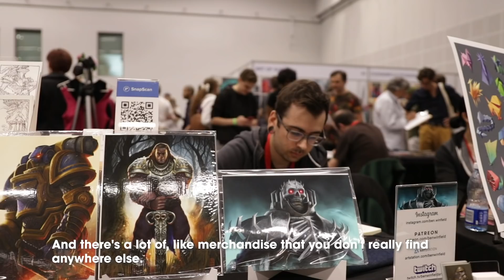FANCON 2019: COSPLAY IN THE MOTHER CITY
First launched in 2016, FanCon Cape Town Comic Con has grown into a must-do event for pop-culture enthusiasts, comic book fans, and the ‘geek fandom’ at large.